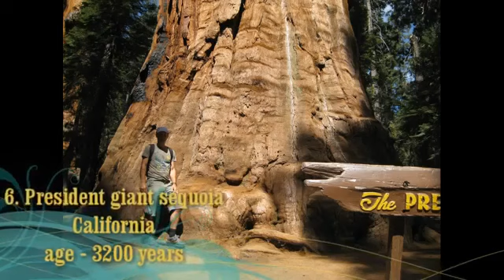Deadliest Natural Disasters in the 20th Century Complete Documentary 2017 #107